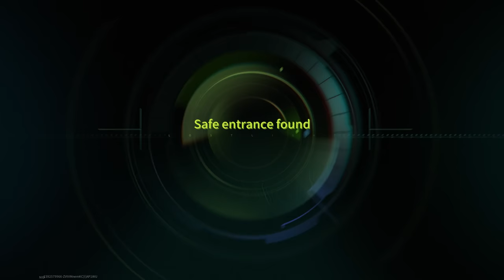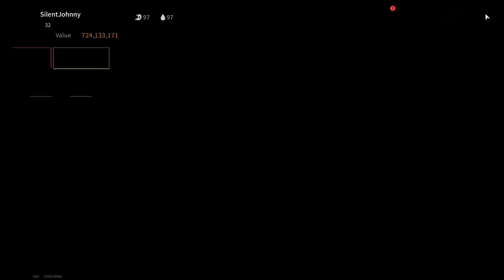It's Time To Have An Incendiary Party At The BAF Factory - Lost Light